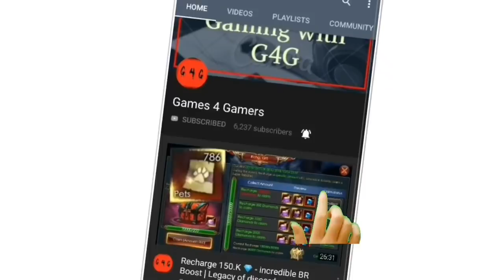celestial pass Premium - Worth 15$ | Legacy of discord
G4G Channel